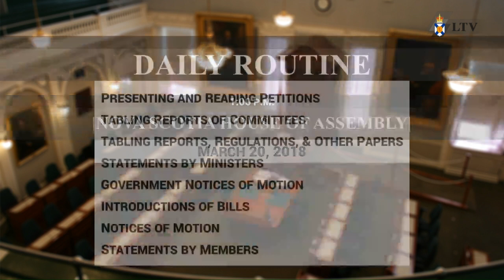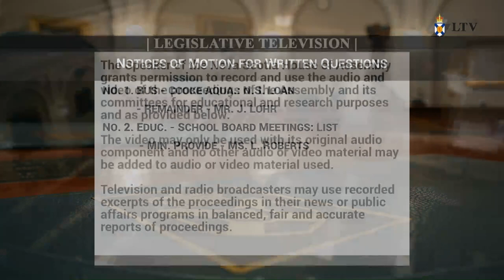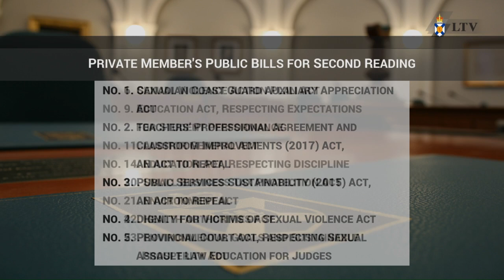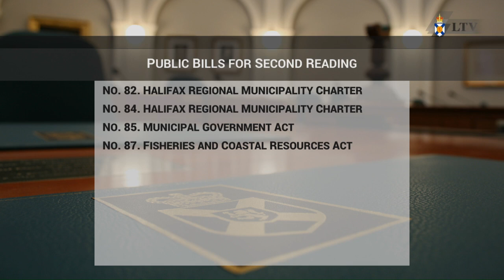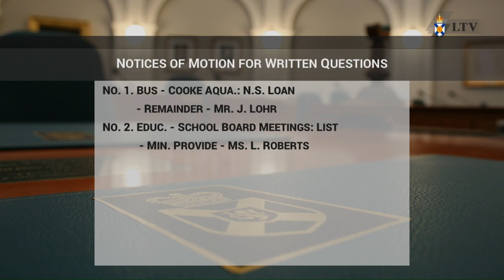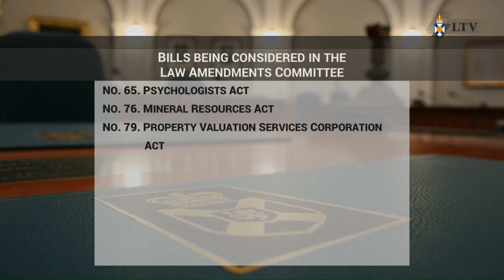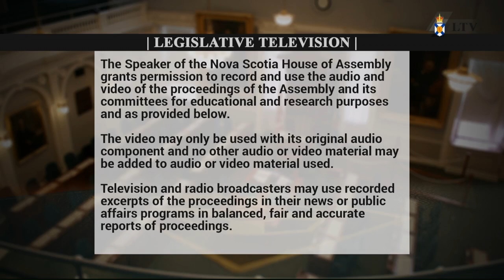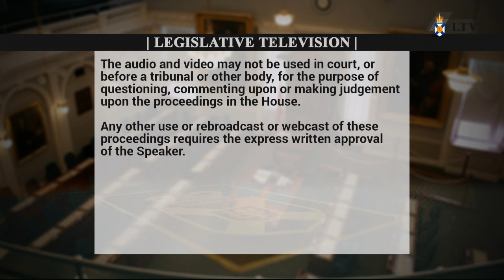Mar. 20, 2018 - House of Assembly Proceedings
Proceedings start: 31:02
Budget Address: 31:38
Question Period: 2:54:13
Government Business: 3:44:20